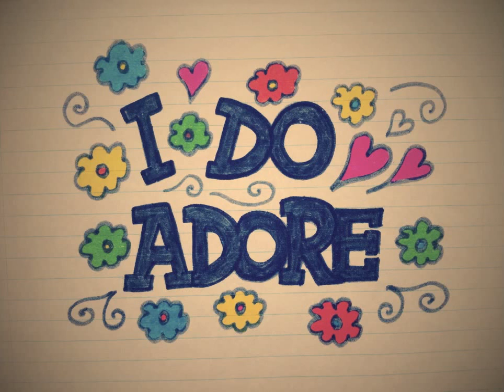Mindy Gledhill - I Do Adore (Cover) | Ameya Ajay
The first time I heard this song was 2 days ago :3
Requested by Obsidian Spartans, thanks for introducing me to the song!
Hope you enjoyyyy :D